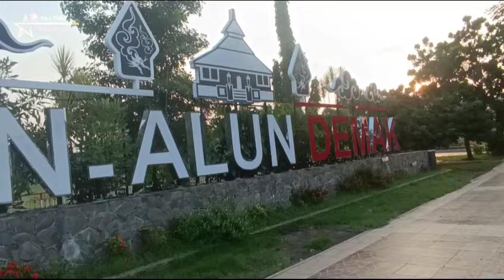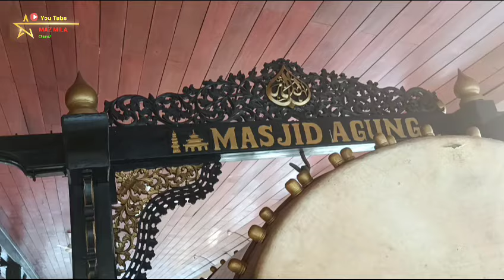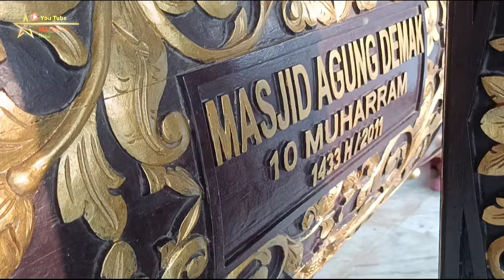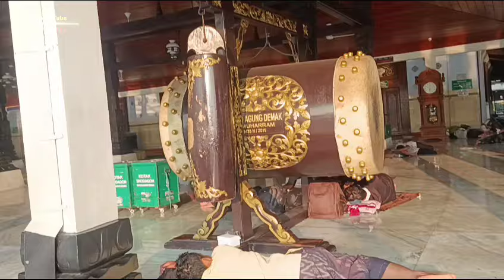Kondisi Masjid Agung Demak Saat ini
Kondisi terkini benda bersejarah, saka Majapahit, pintu Bledek dan bedug Masjid Agung Demak setelah dilanda banjir besar Kota Demak